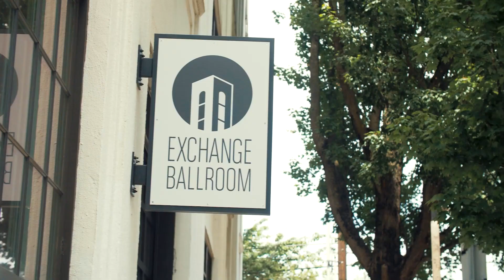The Exchange Ballroom | Portland OR Wedding - Raagav + Alexandra's Highlight Reel [6.8.24]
Lovingly filmed and edited by Candy Glass Productions. We are a production company based in Portland, Oregon specializing in cinematic wedding films and live events.